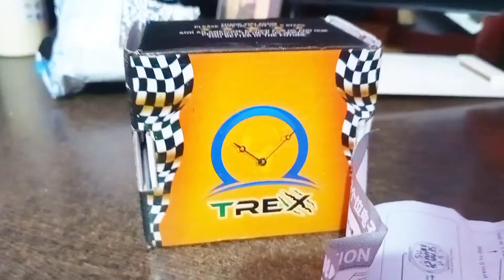Flipkart unboxing watch best 5 star World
5  ⭐⭐⭐⭐⭐ is video ko dekhne ke bad is watch ko aap kharidenge jarur aap log ek bar soch ko jarur kharidna agar aapke ghar mein chhote bacche bahut achcha hai yah thanks for watching agar main Hai to channel ko subscribe Karen

Flipkart पर इस  Trex TR-08967 Sport Digital Green Black Dail Stylish Look Premium Quality Stop Watch Watch PU Strap POP Colour Collage Look Water&Shock Resistance Alarm For Boys&Men डिजिटल घड़ी - लड़कों के लिए पर एक नज़र डालें ।